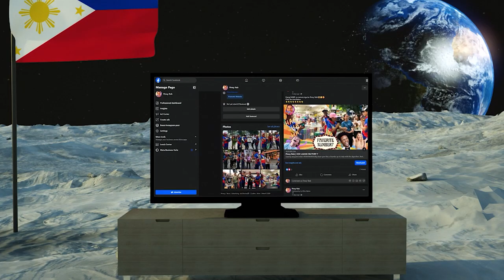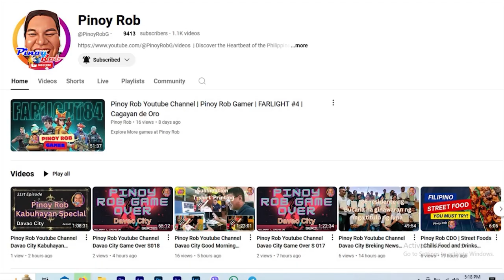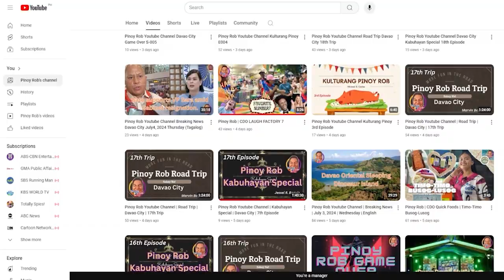Pinoy Rob | Strolling in the City | Cagayan de Oro City | #24